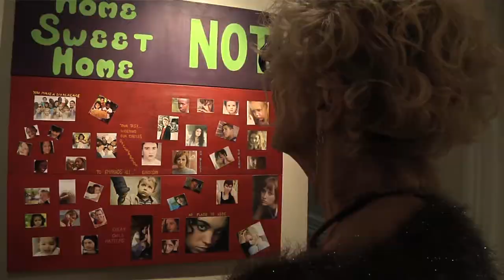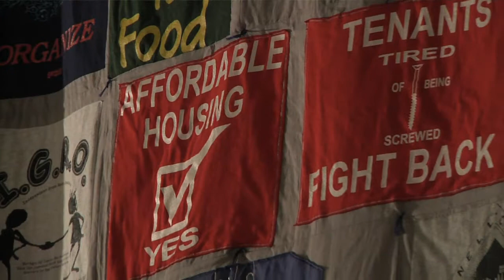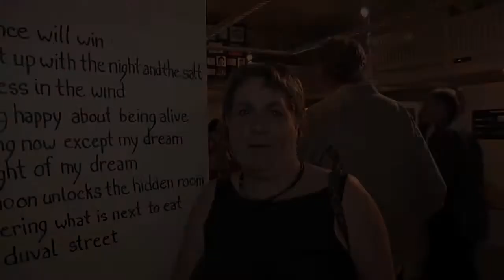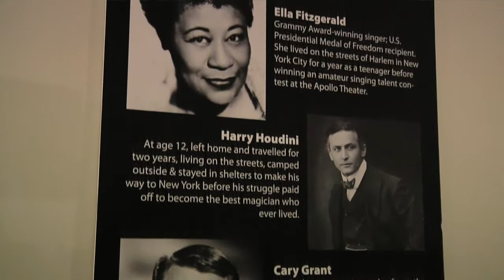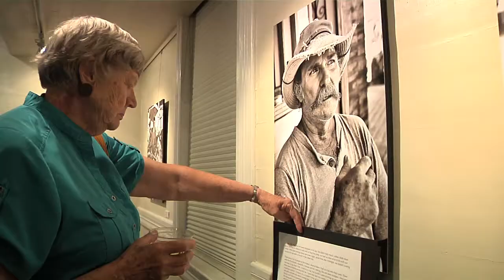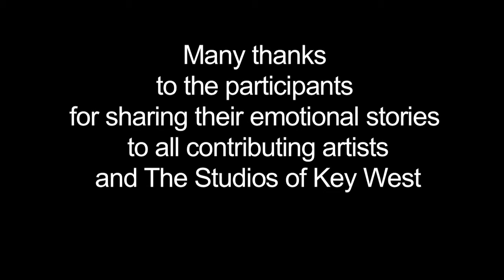Hidden in Plain View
Opening night of a stirring and poignant exhibit addressing homelessness in the 'Southernmost City' Key West Florida